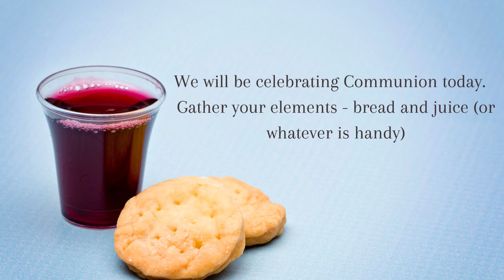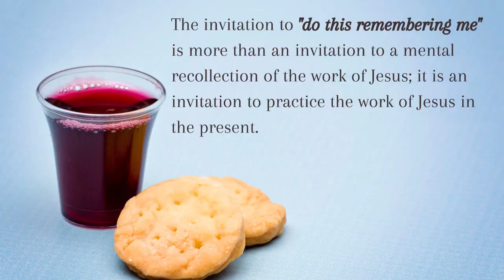STAY Alert! April 7, 2024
Olivet Discourse
End Times
Eclipse and signs in the sky
Matthew 24:3-31
Psalm 19:1-2
1 Peter 4:7-11
Matthew 24:46-47
Joel 2:30-31